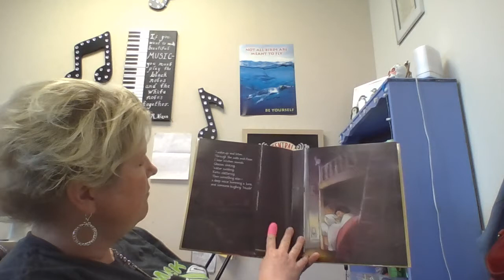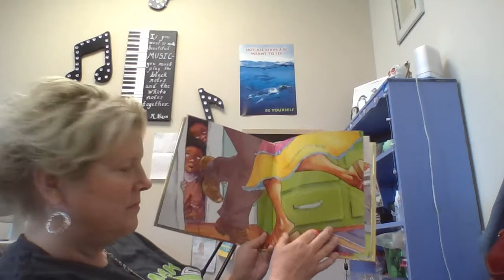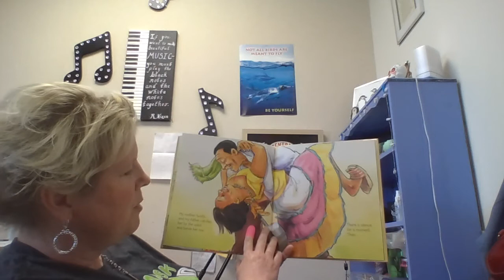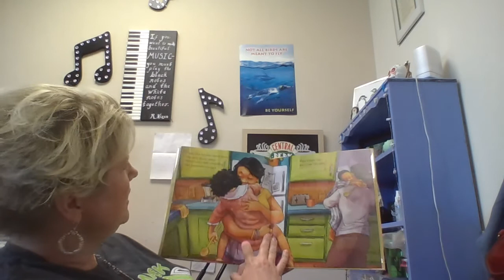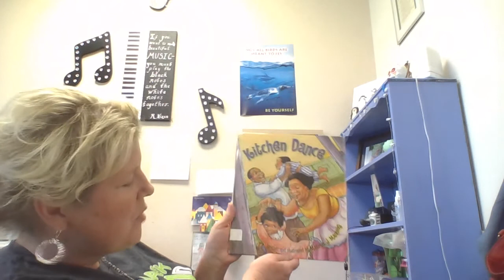Read Aloud: May 21, 2021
Kitchen Dance
by Maurie J. Manning

A little girl wakes in the night to mysterious, inviting noises. She rouses her brother, and they sneak downstairs and peek into the kitchen. To their amazement and delight, their parents are dancing and singing.